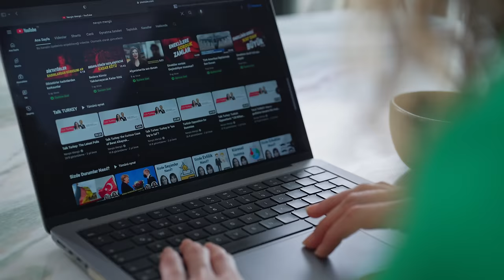Yeni PEUGEOT 2008 Göz Alıcı Öz Güven x Nevşin Mengü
Mesleğinde her zaman bir adım ötesini düşünen başarılı gazeteci Nevşin Mengü kendini nasıl sürekli yenilediğini anlatıyor. Tıpkı Göz Alıcı Öz Güven'e sahip Yeni 2008 gibi.